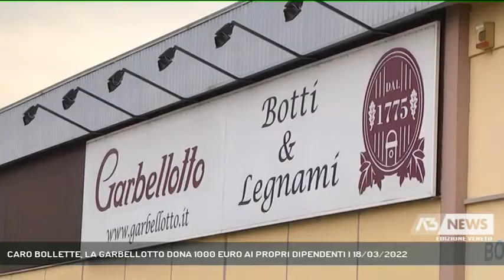CARO BOLLETTE, LA GARBELLOTTO DONA 1000 EURO AI PROPRI DIPENDENTI | 18/03/2022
A3 NEWS Veneto 18/03/2022 - CONEGLIANO - Mille euro ai proprio dipendenti per far fronte al caro bollette e carburante. L'iniziativa dell'azienda Garbellotto || Il caro bollette e l'impennata dei prezzi carburante ha messo in gravi difficoltàimprese e famiglie. Così la storica azienda Garbellotto spa ha deciso di aiutare i proprio dipendenti"Il momento del caro vita è importante, spiega Piero Garbellotto, noli abbiamo sempre considerato la nostra una famiglia aziendale, più che un'azineda fmigliare e quindi abbiamo deciso di dare un bonus di 1000 euro ai nostri bottai".Il bonus verra distribuito integralmente senza tassazione attraverso la nuova piattaforma di welfare aziendale"Un bonus in sostanza che viene dato tramite buoni carburante, buoni spesa, buoni poer il corredo scolastico dei figli"Un'iniziativa questa a favore dei dipendenti ma che va di pari passo con i progetti di sostenibilità dell'azienda. In un momento in cui molte imprese stanno chiudendo o sospendendo l'attivitàproprio a causa del rincaro energetico"Noi abbiamo fatto un piano di sviluppo del nostro fotovoltaico che ci permetterà di arrivare a luglio ad una copertura quasi totale del nostor fabbisogno energetico". Il mondo del vino e delle botti sta funzionando e in questo momento ci spiega Garbellotto non risentiamo della grave situazione della congiuntura geopolitica. - Intervistati PIERO GARBELLOTTO (Imprenditore) (Servizio di Daniela Sitzia) - Segui Antenna Tre anche sul digitale terrestre! Visita il sito